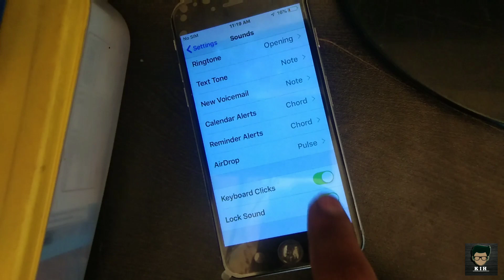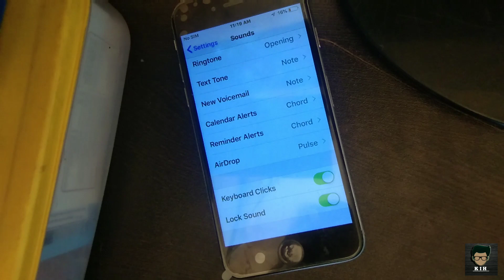Iphone Lock Sound Effect | Lock Sound In Iphone | Iphone Lock Sound Settings